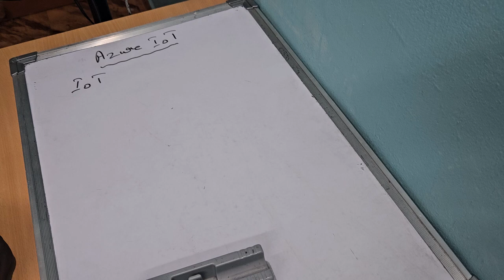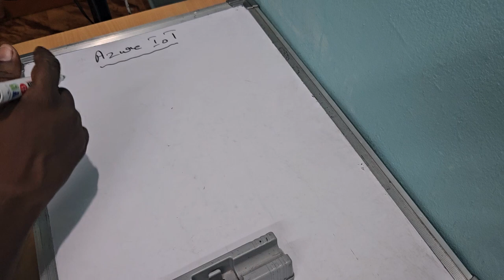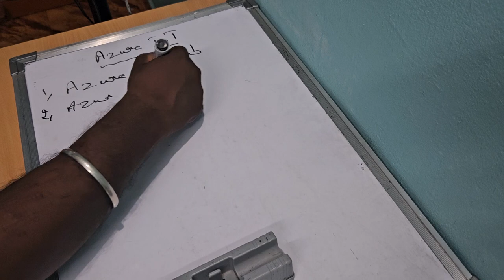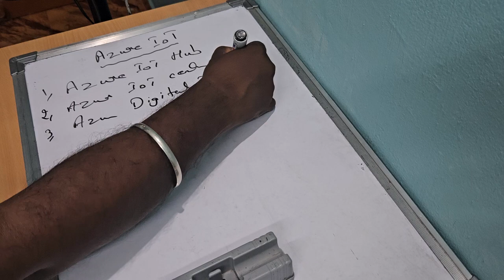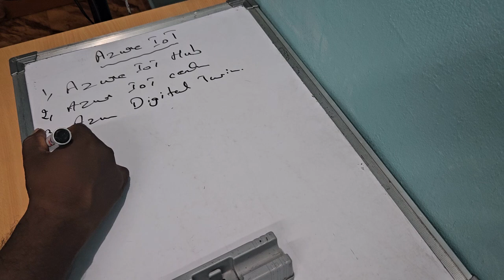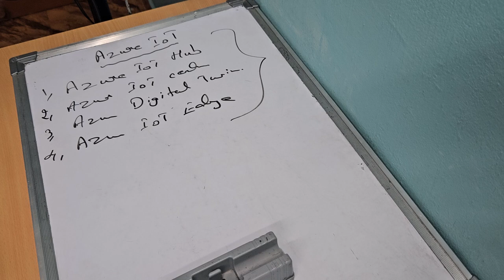Introduction to Azure IoT in Tamil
Welcome to the world of Azure IoT, where the power of the Internet of Things is harnessed to transform industries, enhance productivity, and drive innovation. In this introduction, we'll explore the key components that make Azure IoT a game-changer in the world of connected devices and data.

Azure IoT Hub: First up, we have Azure IoT Hub, your cloud-hosted solution back end. It's the central nervous system that connects virtually any device to the cloud, enabling seamless communication, data collection, and management. With Azure IoT Hub, you can unlock the potential of your IoT devices and bring your data to life.

Azure IoT Central: For those seeking a ready-made solution for device management and connectivity at scale, Azure IoT Central is your go-to choice. It provides not only a user-friendly experience but also a powerful API surface for connecting and managing devices. With Azure IoT Central, you can focus on your business while it delivers reliable data for actionable insights.

Azure Digital Twins: Imagine creating digital models of entire environments, from smart buildings to complex industrial systems. That's where Azure Digital Twins comes in. It's a platform as a service (PaaS) offering that allows you to build twin graphs based on digital representations of the physical world. This is the future of understanding and optimizing the real world.

Azure IoT Edge: Sometimes, you need to analyze device data where it's generated. Azure IoT Edge extends the capabilities of IoT Hub by enabling local data analysis on devices themselves. This means you can send less data to the cloud, react to events quickly, and operate even when you're offline. It's all about taking IoT to the edge of possibility.

With Azure IoT, the possibilities are endless. Whether you're looking to connect devices, manage them at scale, create digital twins, or analyze data at the edge, you're in the right place. Join us on this journey as we dive deeper into each of these components, unlocking the full potential of Azure IoT to shape the future of technology and industry.